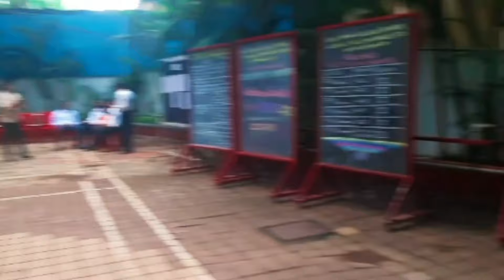75th Independence Day Vlog 🇮🇳😍 | Amrit Mahotsav | The Nimi Show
The 76th Independence Day is being celebrated and celebrations are being held to mark 75 years of independence.

Happy Independence Day Every- one 😍🇮🇳